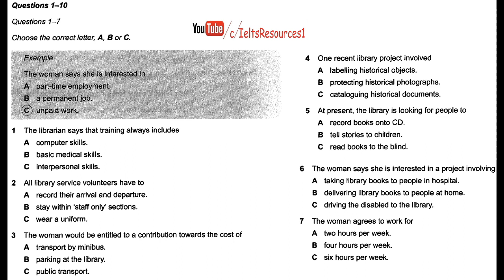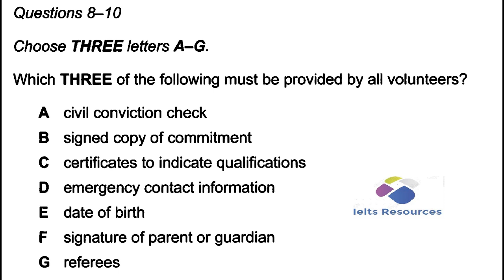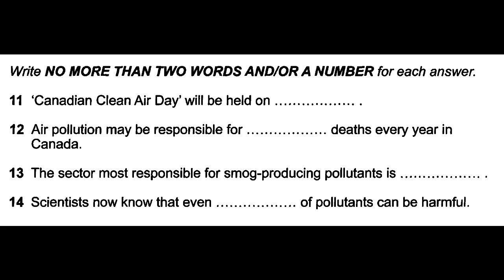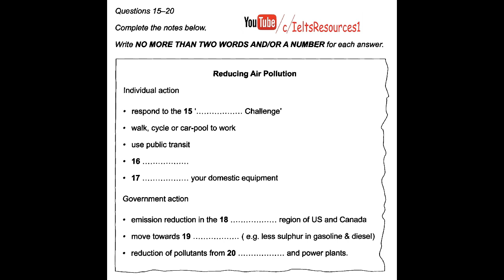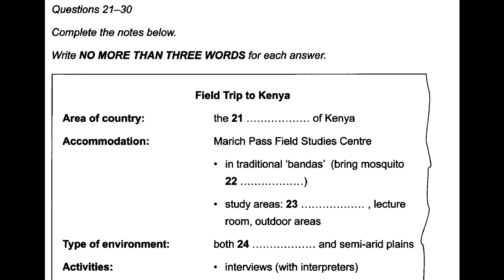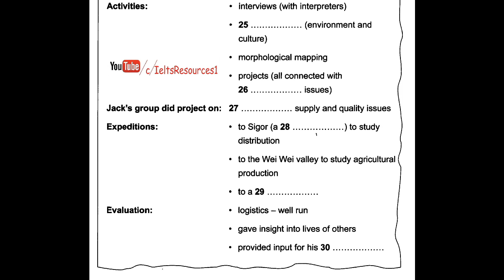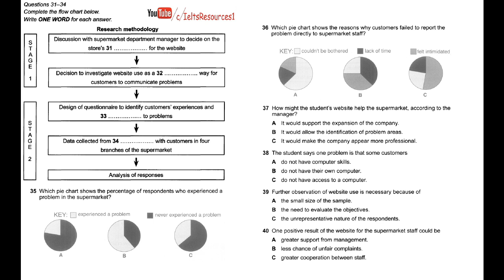Ielts Listening Test From Real Exam 38 With Key 2016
Ielts listening Test Is Same In General Ielts And Accadamic Ielts Exam